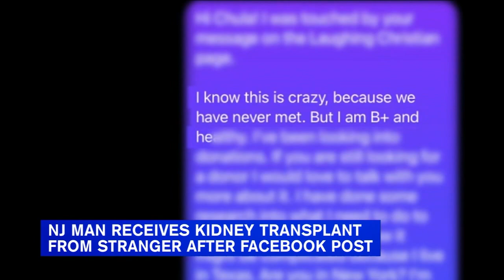NJ man gifted kidney by total stranger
A Facebook post about Roy McIntosh's kidney failure led him to a perfect match and later, kidney donation, from a woman in Texas.